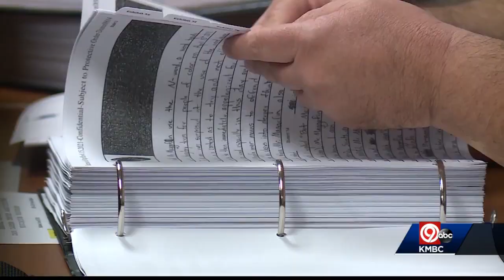Harrisonville school board deciding fate of teacher accused of using racial slur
The Harrisonville school board met in a closed session Wednesday to decide the fate of a teacher accused of using a racial slur.